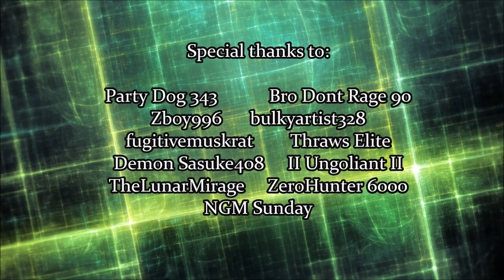Aliens vs Predator Glitches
This video focuses on glitches relevant to combat (applicable).  It is unnecessary to spotlight minor, misc, and/or absolutely worthless bugs that have no function. All glitches known to the best of the best are given here, save for a few. Look for them in the next video, "AvP Season One: Glitches [Additional]" All others are extinct and unknown to many...conveniently forgotten ;)   Make sure to pause the video to read the text to guide you through the steps.

TO THOSE WHO WISH HELLFIRE AND BRIMSTONE UPON ME, read my pinned comment ;) I explain the Case for Glitches for you specifically.

Chapter Index:
Omniscope at 0:18
Pistol/Shotgun Combo at 1:21  and 1:44
Breaker at 1:58
Flame-Lagger at 2:33
Rabbit-Hole at 3:17
Noob-Toob at 3:57
One-Man-Punch at 4:13
Energy Glitch at 4:40  and 10:13
Falcon Heavy at 5:25
Distance Heavy at 5:44
Perfectified Distance Heavy at 6:12
Grab Skips at 6:21
Bypass Exe-scape at 7:07
Evade at  7:59
Misc Location Gateway at  8:09
Sprint-Leap at 8:39
Lighty Smashy Glitch...y at 9:41
Sprint Heavy at  10:30
Infinity Arsenal at  10:43
Disc-Tracking at 11:51
Seeker-Cannon at 12:26
Thunder Heavy at  12:54
Blink Razor at 13:41
Hologram/Illusion at 14:26
Spear-Tracking at  15:26
Gravity Sink/ Blackhole Heavy at  16:08
Evade 02 at  16:29
Scorpion at 17:14
Shade Execute at  17:24
Special Thanks to... 17:49

This is a non-profit channel, and functions only to serve and teach players.   If you want me to take down your music/images, message me and I will have it done right away.  Your mercy is appreciated :)

Kronos Unveiled at 0:00
Stay With Me by Clint Mansell at 0:21
Enticement by Steven Universe at 3:25
You and I by Greenfield at 5:58
Bundle of Joy by Michael Giacchino at 8:16
House Tour by Michael Giacchino at 11:01
The Beaver Medley by Marcelo Zarvos at 12:57
The Shire by Howard Shore at 13:54
Tongue Tied (Instrumental) adapted from Grouplove at 15:42
Wii Theme Music at 17:27

Images:

Rosa Menkman "glitch art"
Free-download wallpaper - Artist Unknown
Later Bro by stuz0r